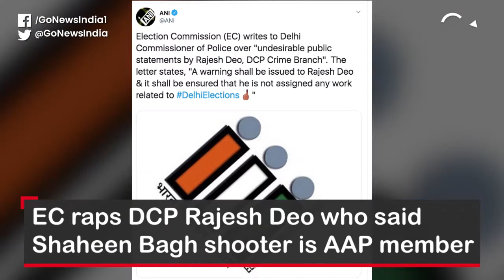Go Headlines: Top News Of The Hour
Top News Of The Hour - Delhi Assembly Elections: Last day of campaigning; Nirbhaya case: President rejects clemency petition; Madhya Pradesh Cabinet passes resolution against CAA; Turkey: Plane breaks apart after skidding off the runway; US senate clears President Trump from impeachment charges; Coronavirus and more…